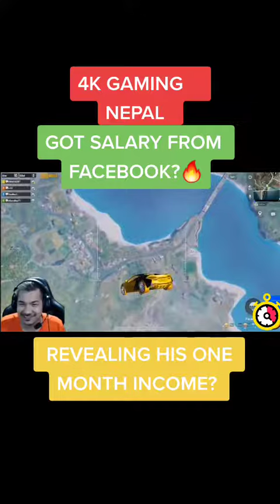4K Gaming Nepal Revels His Facebook Income || Must Watch